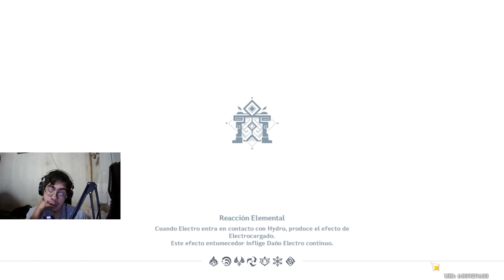VAMOS A TERMINAR ESTE EVENTO - Genshin Impact